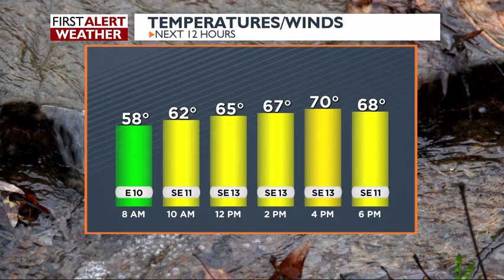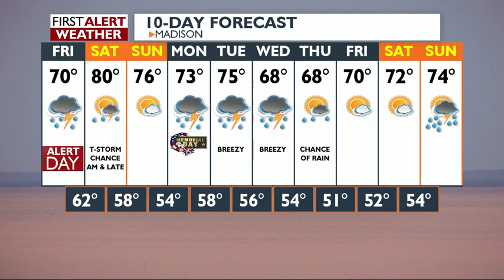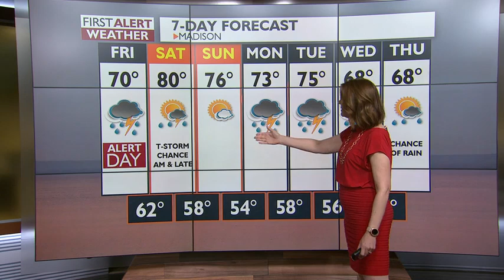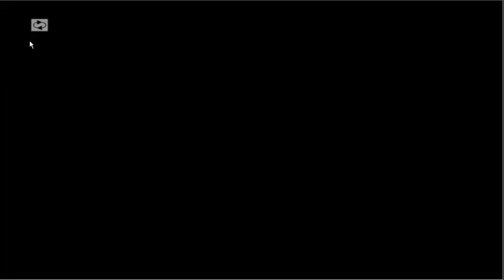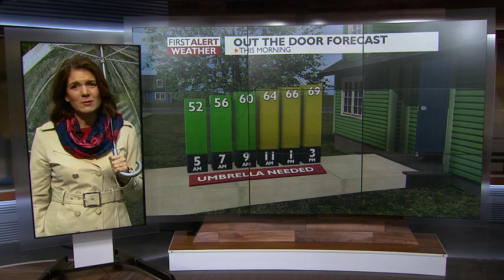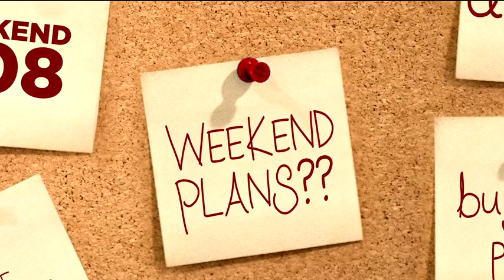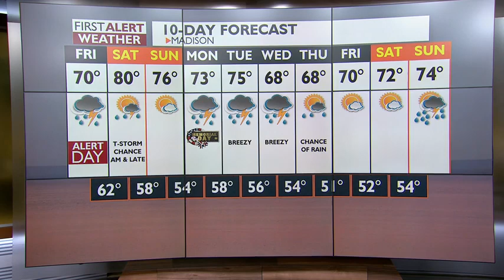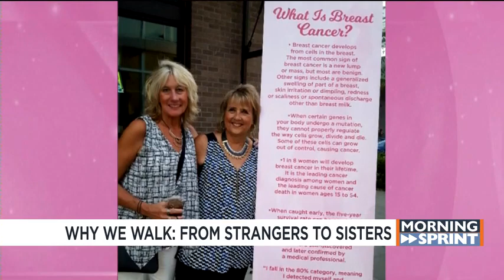News 3 This Morning: May 24, 2019